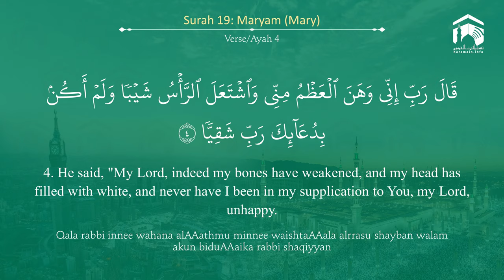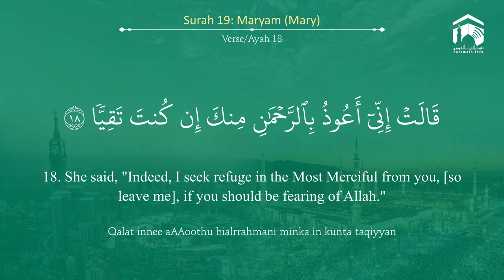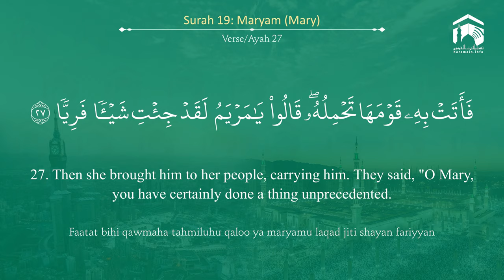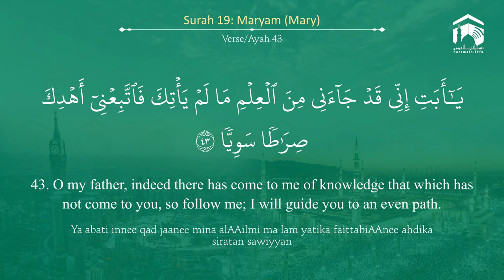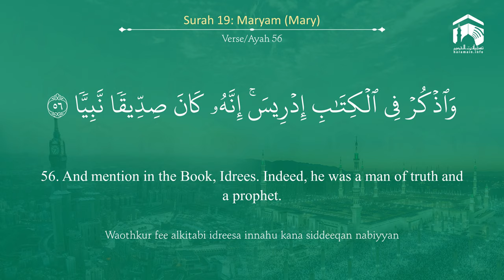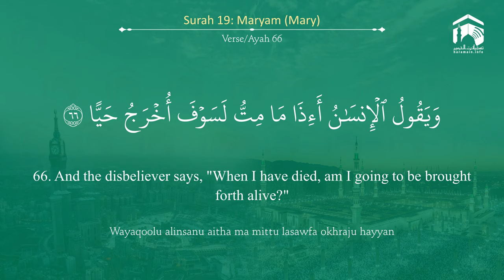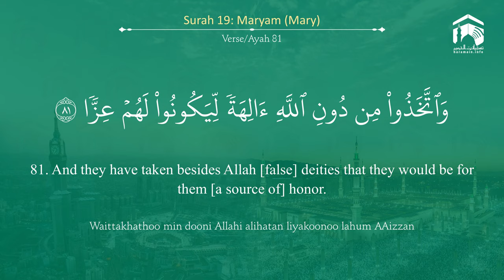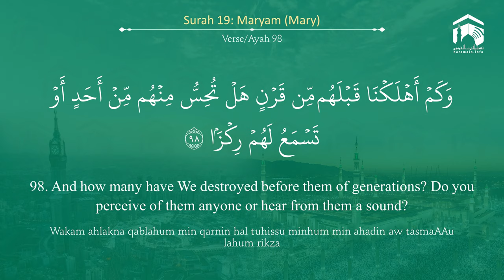Quran 19 Surah Maryam سورة مريم Sheikh Ahmed Al Hudhaify - With English Translation